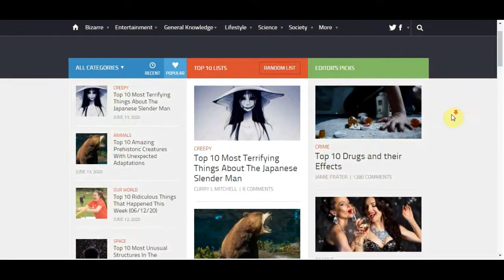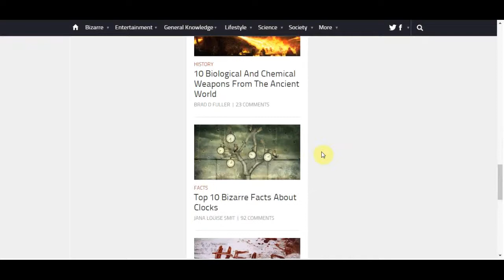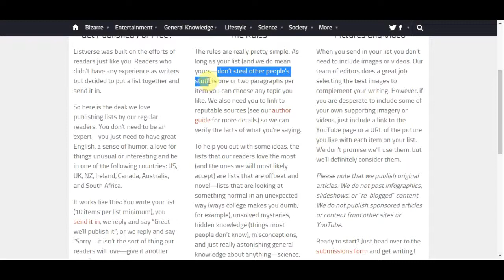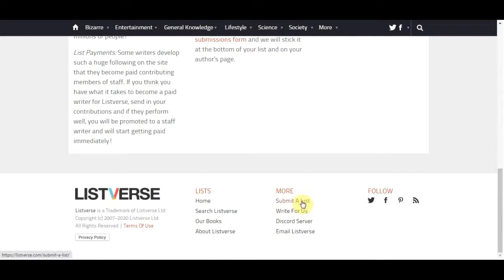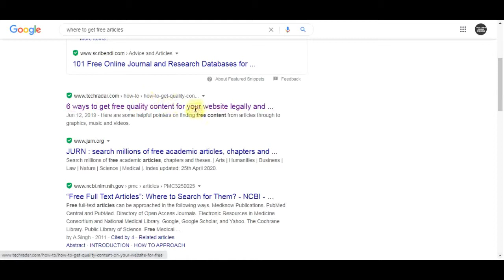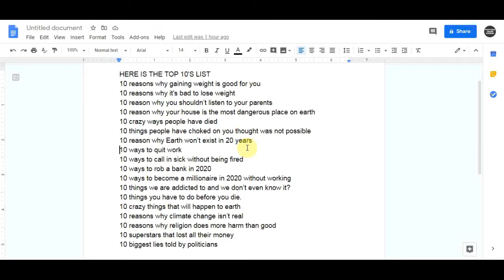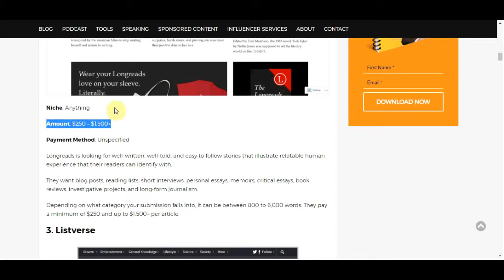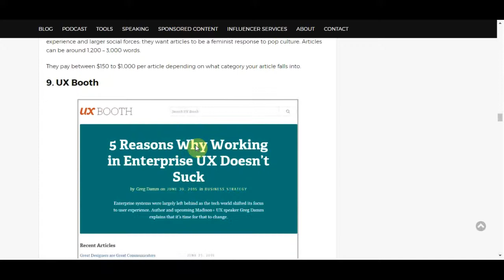Earn $100+ PER Day Using Google - No Skills Needed!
In this video, I will explain how to make money online using google! A step-by-step tutorial showing you how to start from scratch and start making money online. If you want to make money online and work from home and utilize the best passive income strategies of 2019, this video is the perfect place to start. I will show you step by step how to set up a way to make money online fast from home by building an online business. Then I will show you how to scale it so you can make a full-time income and even way more, and ultimately make it passive income! This method is one of the fastest ways to make money online without a website. This money-making tutorial is perfect for beginners. If you want to learn how to make money from home as a complete beginner then watch the whole video!